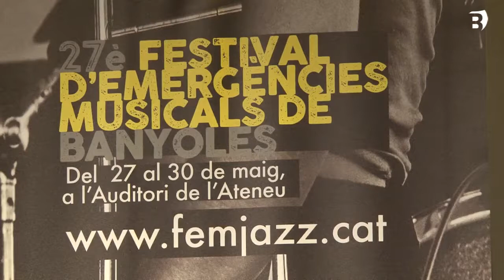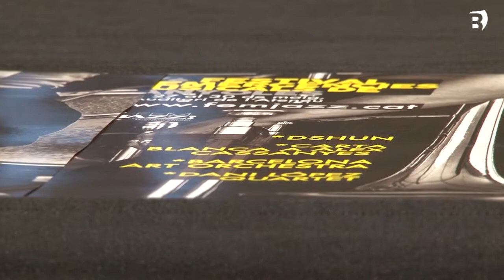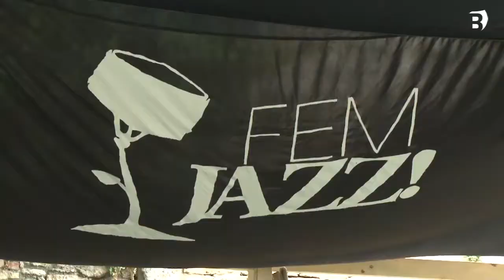Presentat el 27è FEMJazz! de Banyoles que es farà a l'Auditori del 27 al 30 de maig